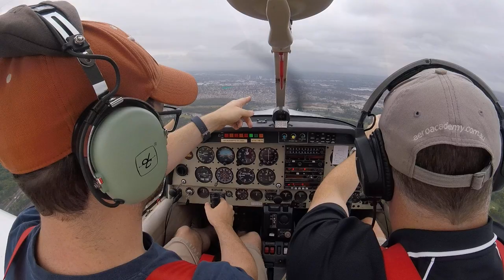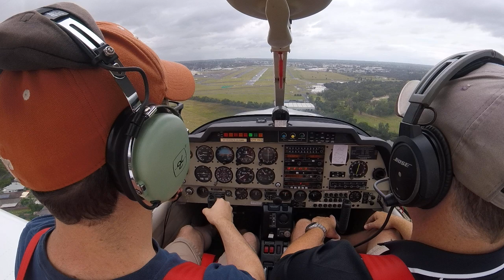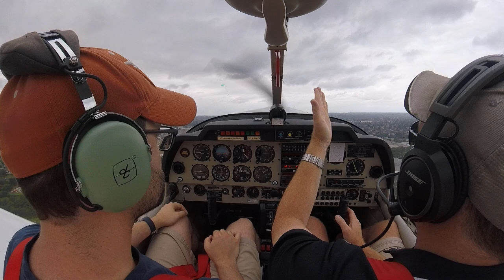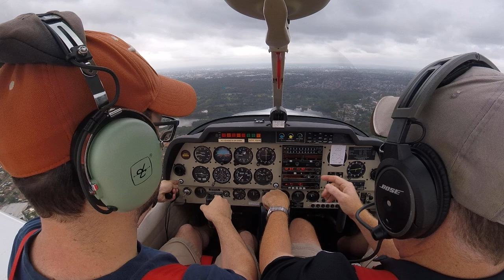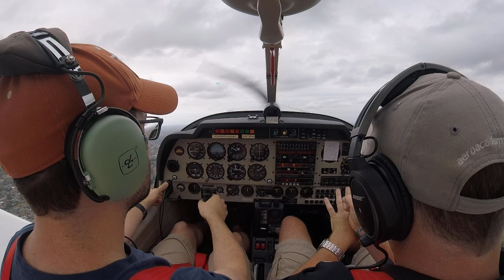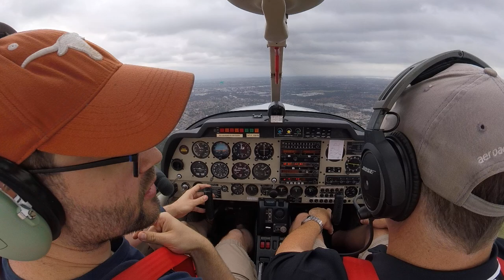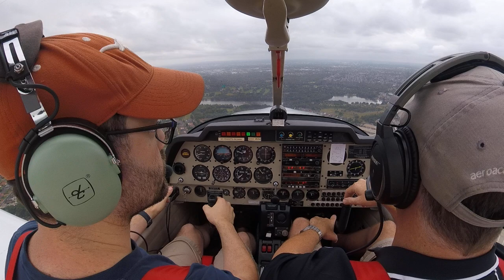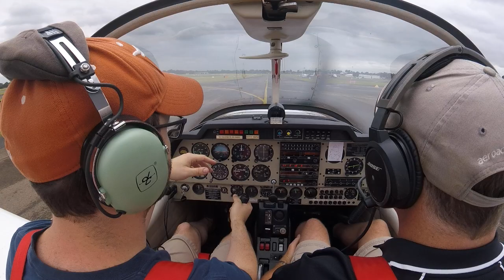RPL lesson 12b (circuits, flapless landings, glide approach)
Not super busy in the circuit today, and all to ourselves halfway through. Still nervous at the beginning of the lesson, but feeling better by the end.

* Pretty decent landings at 13:25, 32:54 (flapless), 40:28 (flapless), 48:48.
* Pete makes a flapless approach at 27:23.
* I make flapless approaches at 32:00, 36:00 (go-around), 39:20.
* I make a harried glide approach at 43:20.